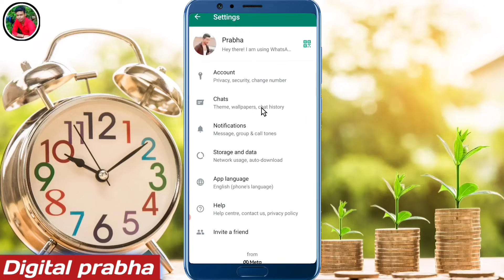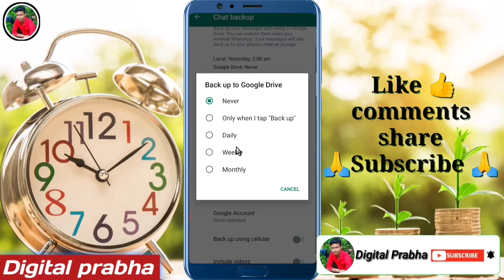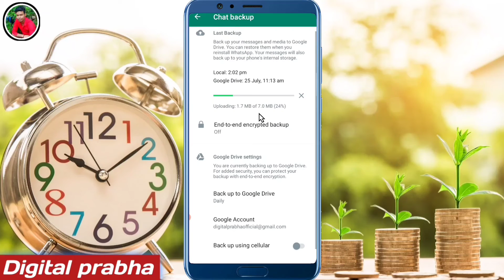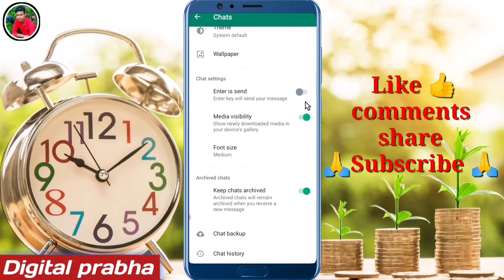Whatsapp message backup kaise kare | How to backup whatsapp messages